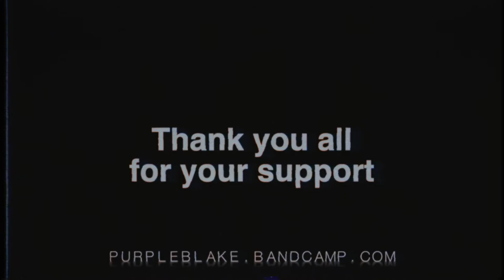Blake Carpenter - Broken Dreams Official Music Video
Ever have a dream that you worked so hard to make happen only to have it derailed by someone you thought was a friend, someone who you could trust, someone who was supposed to be helping you fulfill that dream. Well, this song is for them, all the blood sucking musical vampires who think they are better than you.

"Broken Dreams"

We were friends
For so long
How could it end this way
What do you
have to say
Do you even give a damn

I gave it my all
And I gave it to you
Yet you let it fall
You gave me the screw
You played with my mind
You played with my heart
How could I be so blind
To let it all fall apart

It was was a clear road for us to ride
But you were better than that
You filled my dream with utter lies
Draining my life like a vampire bat
Just who do you thing you are
Ripping apart my dreams like this
We had taken it so far
There was no way that we could ever miss

As the time
Passes by
The rage builds up inside
For you
I see you die
Over and over in my mind

I played and I played
But what did you do
You know you betrayed
An unfortunate fool
And now you move on
But your stuck in your ways
It won’t be too long
Till again you betray